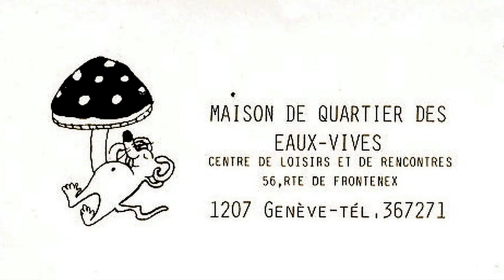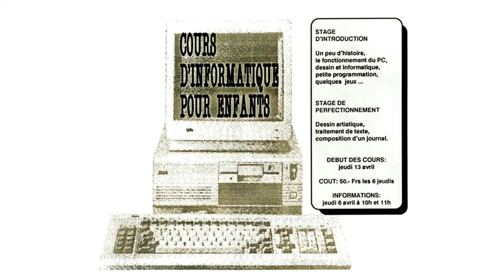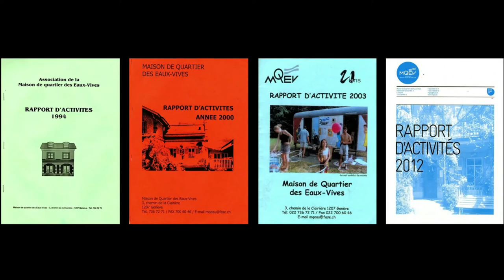M. Guy-Olivier Segond, une vision des "Maisons de quartier" en Ville de Genève.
M. Guy-Olivier Segond
une vision des
"Maisons de quartier"
en Ville de Genève
extraits du film

"Come A La Maison"
histoire de la maison de quartier
 des Eaux-Vives à Genève
Antonin Kummer